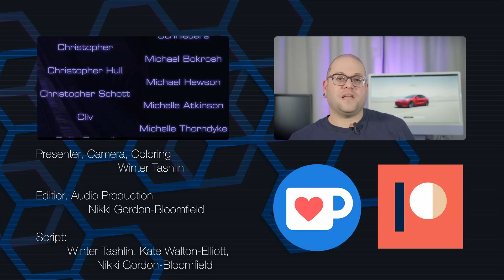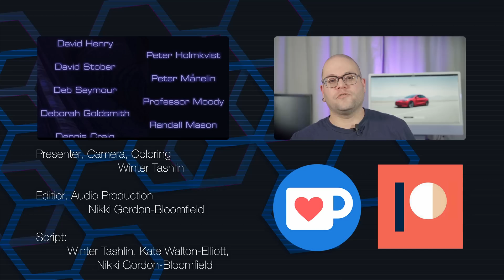Tesla News Roundup - Tesla Q4, EOY 2021 Earnings and More! (Episode 2)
Following on form our highly successful Tesla News Roundup show two weeks ago, we're back with another whistle-stop tour of the latest big Tesla stories.

Today, we're tackling Tesla's Fremont Factory accolades; cold weather heating performance; Tesla's truly incredible Q4 and year-end results; and Tesla's surprise announcement about future plans for 2022 and 2023!

Presenter: Winter Tashlin
Cameras: Winter Tashlin
Sound, Editing, Producing: Nikki Gordon-Bloomfield

00:00 - Introduction
00:19 - Tesla Fremont most productive factory in the U.S.
01:18 - Tesla Model 3, Model Y Cold Weather heating
03:25 - Tesla Q4 and Year-End financials for 2021
06:42 - Tesla's plans for 2022 and 2023
08:41 - Autopilot goals
10:27 - Optimus SubPrime
11:31 - End Credits